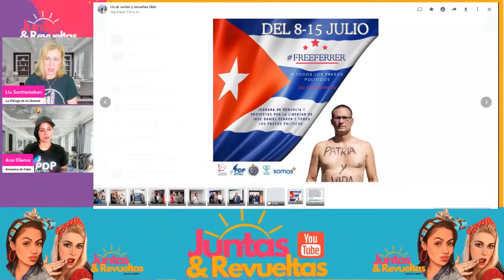La Campaña freeferrer une a Varias Organizaciones y Partidos Opositores